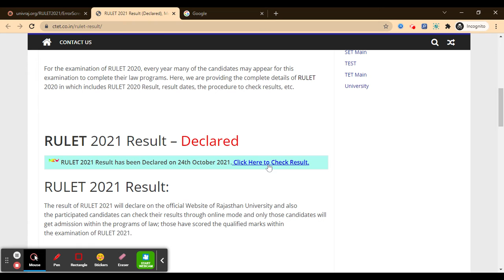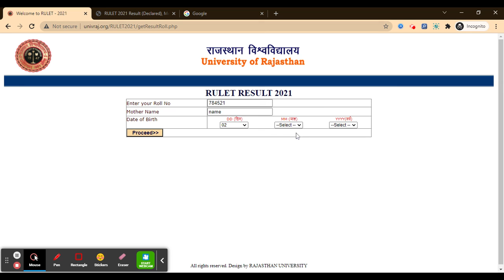RULET 2021 Result (Declared) - Check Your RULET 2021 Result Here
For Study Material